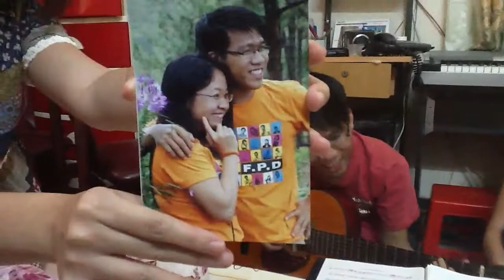Snhat map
Hat